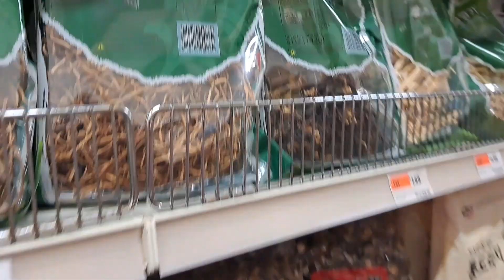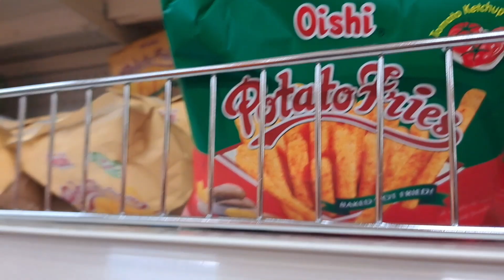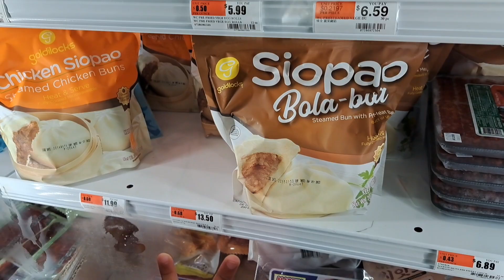I found Filipino food in Lincoln Nebraska!